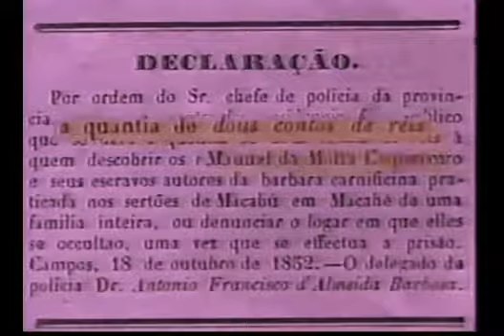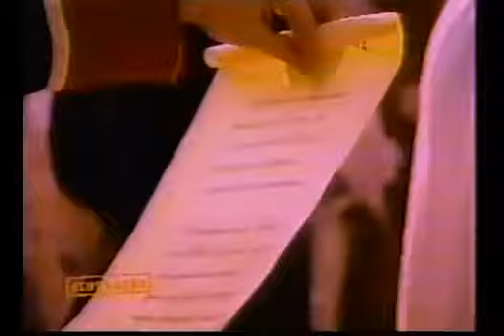Linha Direta- A Fera de Macabu